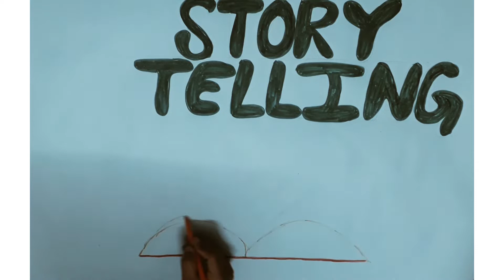story telling poster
Musician: @iksonmusic